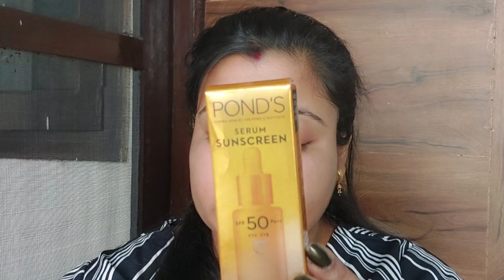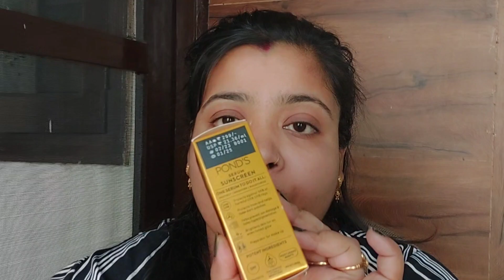New Ponds Sunserum SPF50 AP++🌞🌞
Hello friends

Aaj main aapke liye ponds sunscram ka review Lekar I hun. Yah serum aapke ko protect Karegi for UV range. Yah aapke skin ko a PA+++ production Degi h. Yah Jo serum Hai Kafi affordable rate per aapko Mil Jata Hai.

ponds serum boost sunscreen
ponds sunscreen
Ponds sunscreen spf 50
ponds serum sunscreen spf 50 review
ponds gel sunscreen
ponds serum sunscreen review